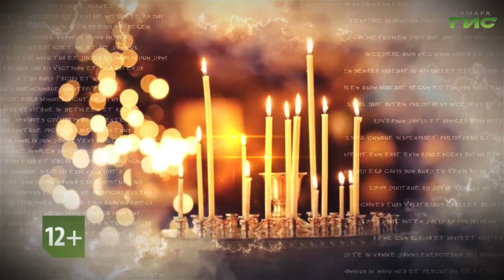"Интернет-технологии" / "Просто о вере" от 02.09.2024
Как православная церковь ко всему этому относится? Об этом поговорим об этом в программе "Просто о вере".